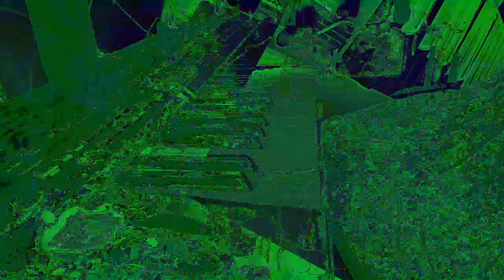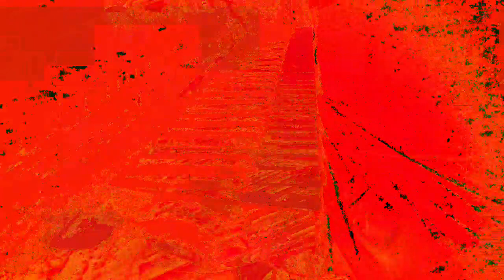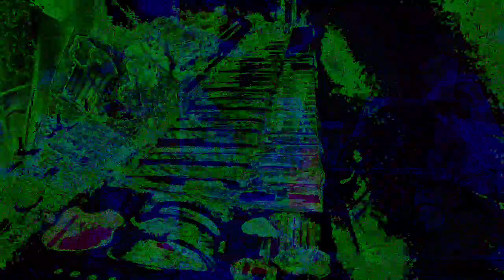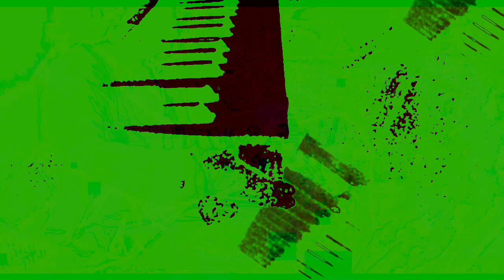Movie 22 12 01 05h40m15s Part of the 12:58 minute long video playlist *Photosensitivity Warning*